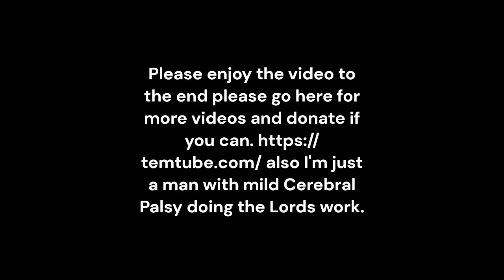Israel’s sins and coming punishment Full Video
Hosea 4 Israel’s sins and coming punishment 1Hear the LORD’s word,
people of Israel;
for the LORD has a dispute
with the inhabitants of the land.
There’s no faithful love or loyalty,
and no knowledge of God in the land.
2Swearing, lying, murder,
together with stealing and adultery are common;
bloody crime followed by bloody crime.
3Therefore, the earth itself becomes sick,
and all who live on it grow weak;
together with the wild animals
and the birds in the sky,
even the fish of the sea are dying.
4Yet let no one protest,
and let no one complain.
Listen, priest, I am angry with your people.
5You will stumble by day;
and at nighttime so will your prophet,
and I will destroy your mother.
6My people are destroyed
from lack of knowledge.
Since you have rejected knowledge,
so I will reject you from serving me as a priest.
Since you have forgotten the Instruction of your God,
so also I will forget your children.
7The more they increased,
the more they sinned against me;
they exchanged their glory for shame.
8They feed on the sin of my people;
they set their hearts on evil things.
9The priest will be just like the people;
I will punish them for their ways,
and judge them for their deeds.
10They will eat but not be satisfied;
they will have sex like prostitutes,
but they will not have children,
because they have rejected the LORD
to devote themselves to 11false religious practices. Malachi 3:10 Bring the full tithe into the storehouse, that there may be food in my house. And thereby put me to the test, says the LORD of hosts, if I will not open the windows of heaven for you and pour down for you a blessing until there is no more need.